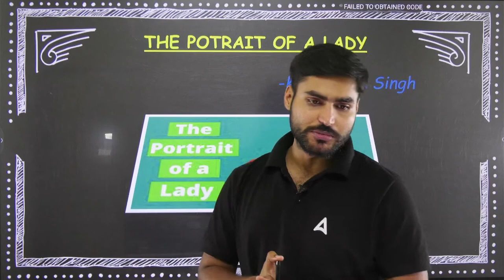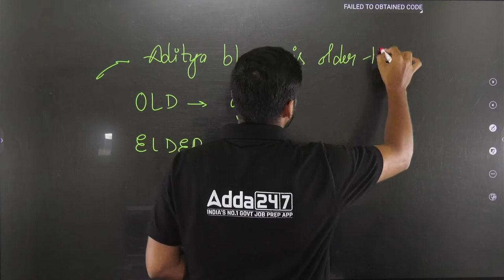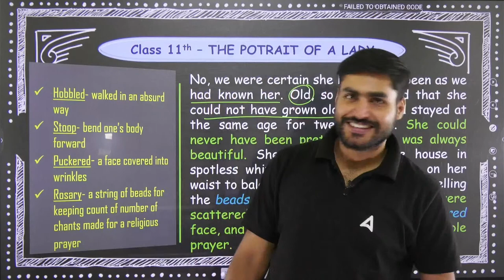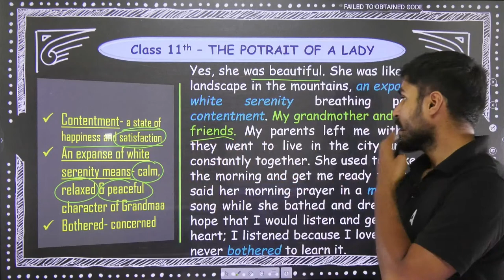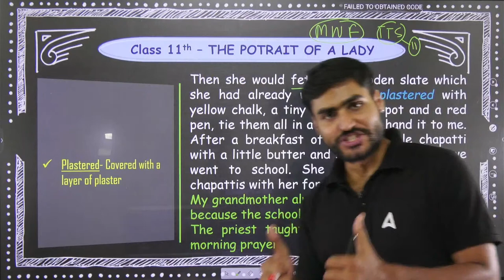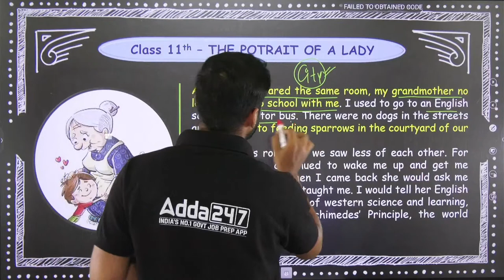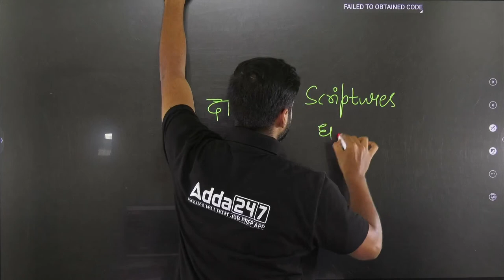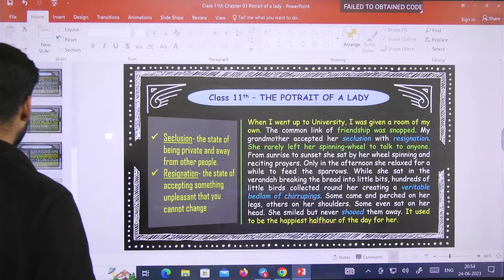The portrait of a Lady Class 11 English | Part 1 | Hornbill Book